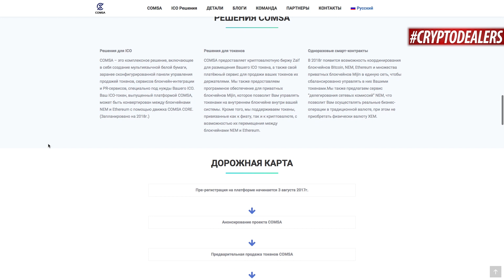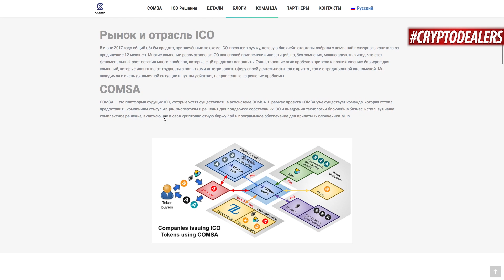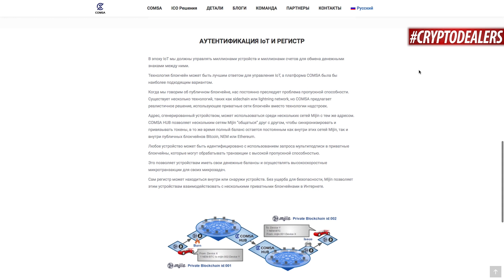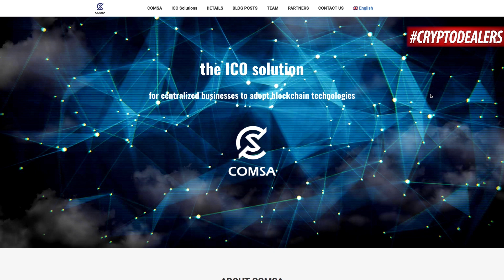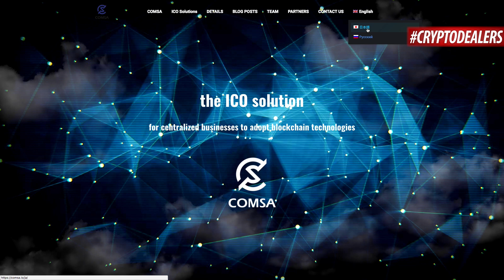ICO COMSA ОТ РАЗРАБОТЧИКОВ NEM /XEM. ПЛАТФОРМА COMSA. CRYPTODEALERS VLOG 18+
ICO COMSA ОТ РАЗРАБОТЧИКОВ NEM /XEM. ПЛАТФОРМА COMSA.

COMSA устранит ряд проблем и неопределенностей, которые в настоящее время существуют во время проведения ICO. Платформа будет представлять собой фандрайзинговый сервис, который будет заниматься процессами токенизации (token offering), продажи, дистрибуции и выхода на биржу. Токены, собранные во время краудсейла COMSA, пойдут на будущую экспансию быстрорастущего рынка ICO. Кроме того, Tech Bureau планирует ускорить рост своего основного бизнеса, криптобиржи Zaif и приватных блокчейнов Mijin. Zaif и Mijin станут основными элементами платформы COMSA.

COMSA позволит совершать безопасные транзакции в нативных криптовалютах без вовлечения в процесс сторонних агентств, например, гарантов. Токен, выпущенный на платформе COMSA, можно будет легко интегрировать как в публичную цепь NEM, так и в Ethereum. Кроме того, COMSA предоставляет услуги по проектированию продукта с использованием технологии блокчейн, что гарантирует всем пользователям понимание процесса ICO.

CRYPTODEALERS NEWS
Мы расскажем тебе о самых последних трендах крипто рынка и не только!

Поддержать проект CRYPTODEALERS
🌶Bitcoin Address: 1DDzSrLFUNothArFQk9xu79jc44jmU14Wu